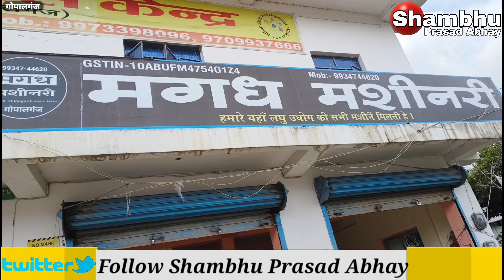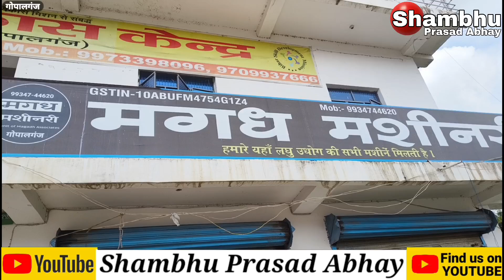मशहूर गायक राधे श्याम रसिया पंहुचे मगध मशीनरी,खरीद लिए सेवई बनाने वाली मशीन,देखें खास रिपोर्ट